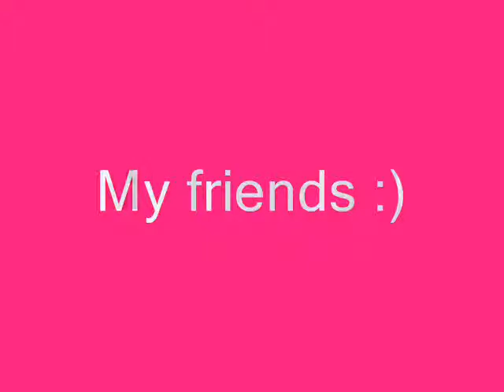Anime friends and theme songs lol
lol theese are my friends